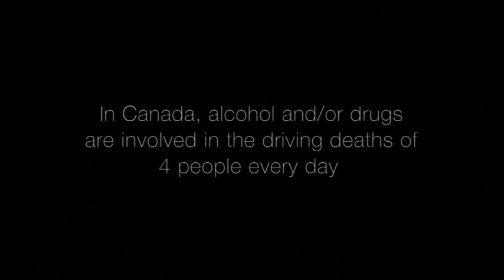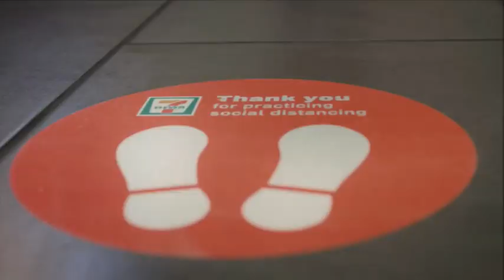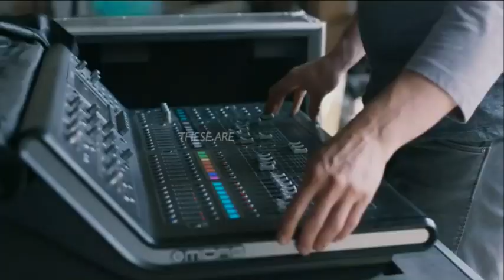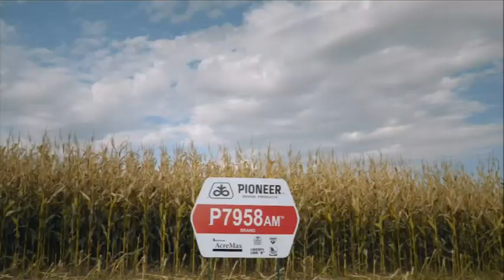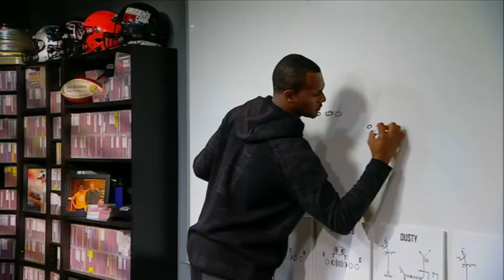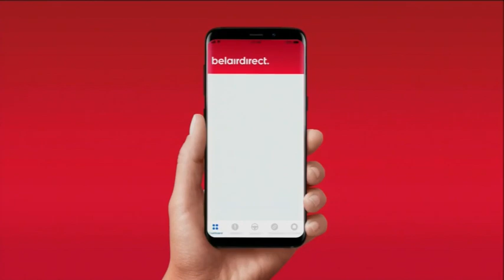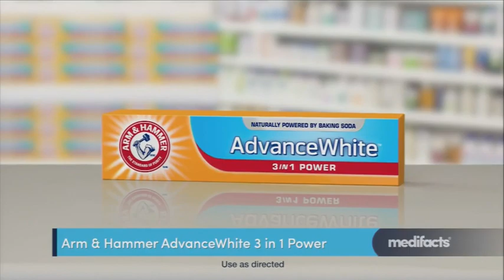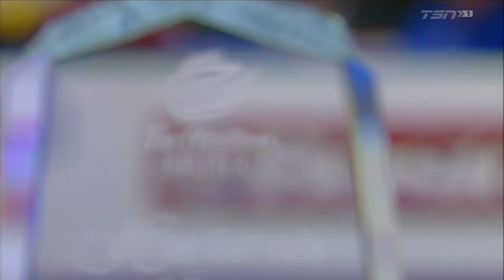2009 Brier Championship Final - Stoughton vs Martin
Curling Legends Podcast Presents:
Jeff Stoughton (Manitoba) vs Kevin Martin (Alberta)
Brier Championship Final
Saddledome, Calgary, Alberta
March 15, 2009

Related Podcast Episodes: